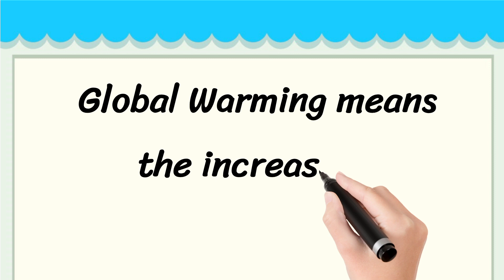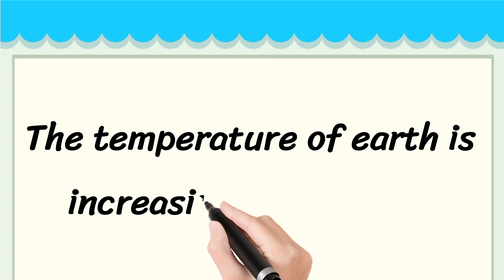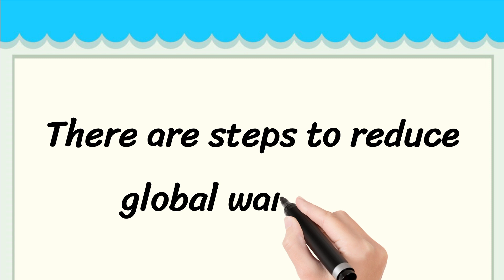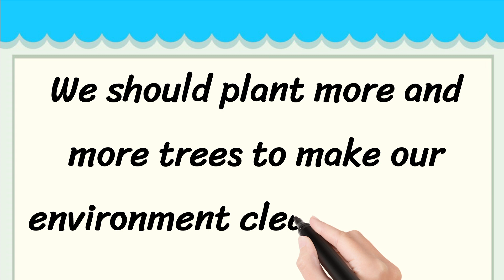Global Warming Short 5 Lines in English || 5 Lines Essay on Global Warming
Learn to Write 5 Simple Lines on Global Warming

• 5 Lines on Global Warming in English
• Few Lines About Global Warming
• 5 Simple Lines on Global Warming

Thankyou 🙂